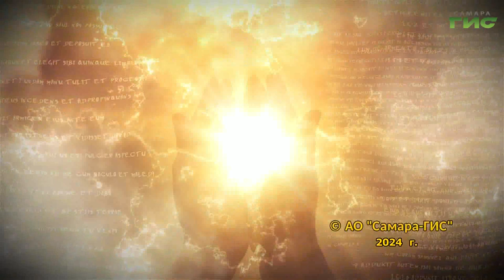"Молитва Ефрема Сирина — 2" / "Просто о вере" от 08.04.2024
В чем подлинный смысл молитвы преподобного Ефрема Сирина? Об этом поговорим об этом в программе "Просто о вере".